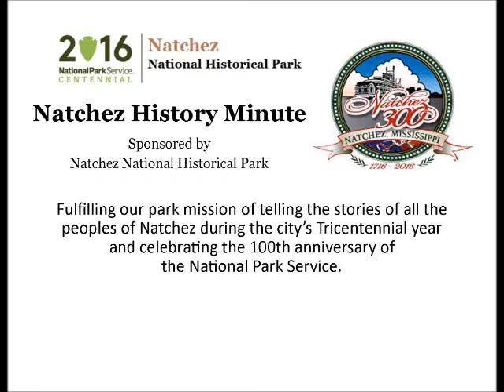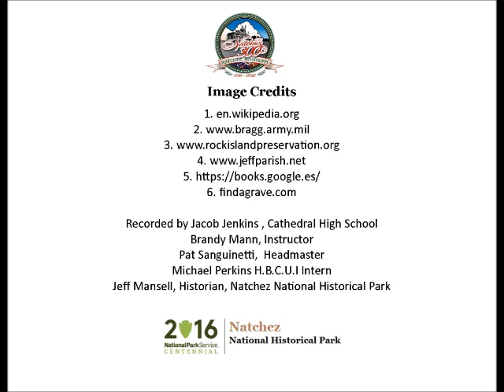July 17 A Kingston Boy Makes Good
Jacob Jenkins, a senior at Cathedral High School, presents a Natchez History Minute about Louis Marrerro. Born in Kingston on  this day July 17, 1847,  Marrerro went on to become a prominent politician, businessman, banker and land developer in Jefferson Parish, LA .